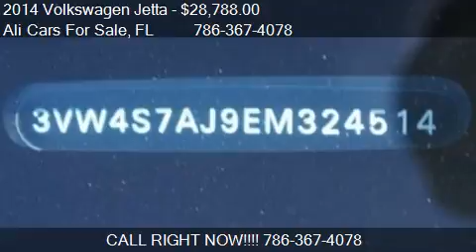2014 Volkswagen Jetta for sale in WESTON, FL 33331 at the A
This 2014 Volkswagen Jetta  is for sale in WESTON, FL 33331 at Ali Cars For Sale.
Engine: I4 2.0L I4
Transmission: Automatic 6-Speed
Color: Black
Mileage: 5
Contact Ali Cars For Sale 3500 Weston Rd WESTON, FL 33331 to test drive this 2014 Volkswagen Jetta  today.